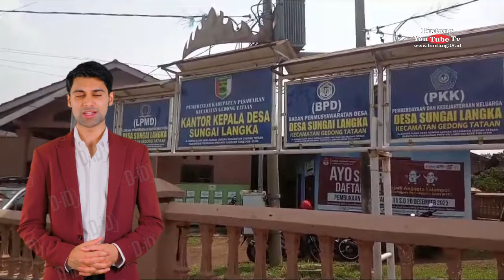Seleksi Calon Prangkat Desa, Intan Oktavia Terpilih Dengan Nilai 85,74.